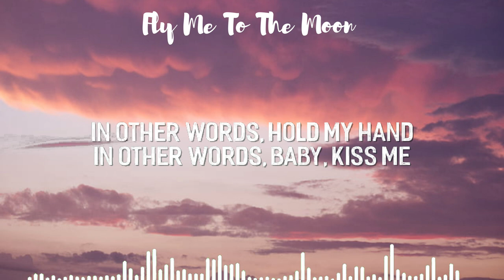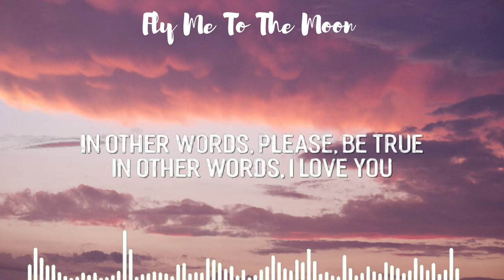The Macarons Project 'Fly Me To The Moon' Lyrics - English songs by TuneOne